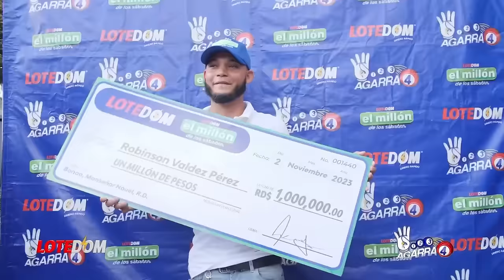Haitianos Envían Al Poderoso Tony Blair Al Palacio Y Abinader Lo ¡RECIBIÓ! ESTA FUE LA RAYA QUE BAJÓ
Tony Blair fue al palacio nacional envíado por Ariel Henry, Primer Ministro de Haití, acá les explico porque simplemente no debieron recibirlo en el Palacio.

3,500 por hora. Grabación a 1080. Entrega de material editado.

 día.

5,000 por cada video no mayor a 2 minutos.